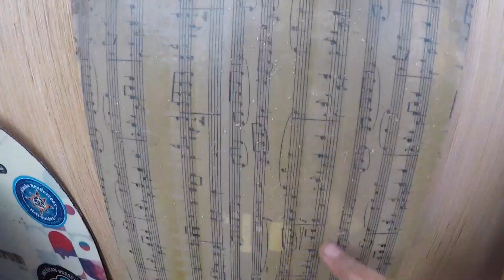Runs of Year: Alyeska Resort Winter 2021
This was fun to edit! If I had never been to Alyeska, this video would make me want to go! Thanks for the good times!